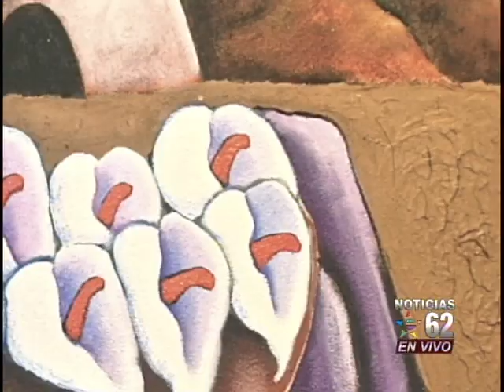Reportaje especial - Calixto pintor.mov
Socorro Cruz entrevista Calixto El Pintor, un artista Oaxaqueño